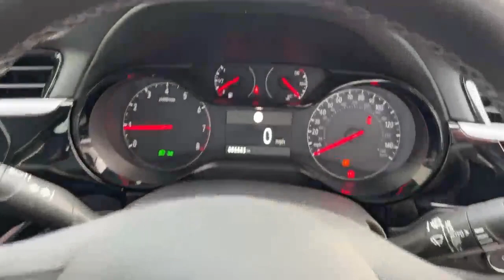HK20VWX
174-188 High Street South